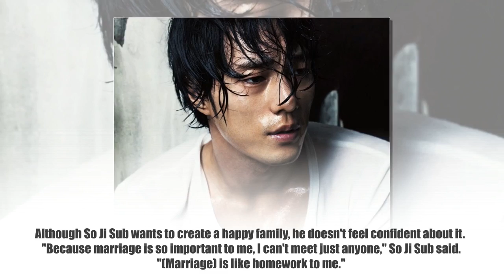So Ji Sub – Ideal Type Of Woman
So Ji Sub's Lovelife & Ideal Type Of Woman:

So Ji Sub is a popular and celebrated South Korean actor, author and rapper. Born on November 4, 1977 (age 39), Height: 182 cm, Weight: 70 kg.

He loved swimming and hip-hop music when he was younger but started his career as a jeans model.

So Ji Sub became a top star in Korea and throughout Asia after his leading roles in the hit drama: “I'm Sorry, I Love You” (2004).